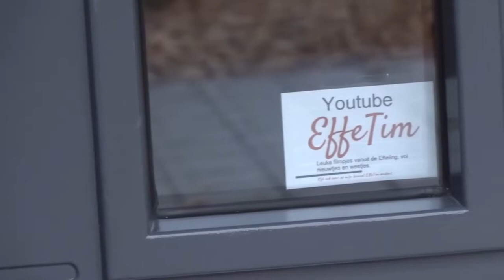De geschiedenis van de Efteling resorts. Eftelingeschool #4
In deze video hebben we weer een druk lesprogamma over de Efteling!